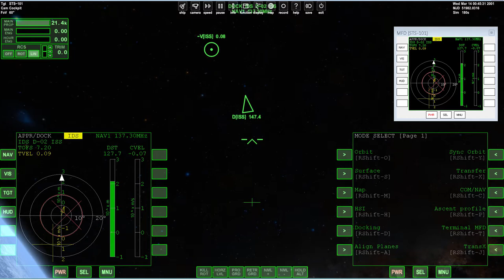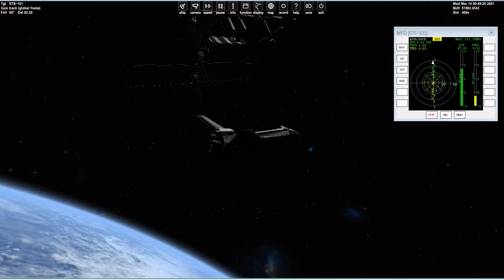Orbiter 2016 - Space Shuttle To ISS Docking From Bay And Top Window Perspective